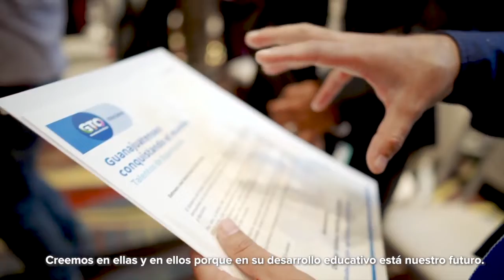Padres de familia vuelven a manifestarse por presunto abuso sexual de menor | Breves de la Zona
Hoy en las BrevesDeLaZona📰💻 de la noche
- Detención de extorsionadores reactivará el comercio en Celaya: Coparmex.
- Funcionario de ObraPública que conducía en estado de ebriedad podría ser inhabilitado: Contraloría.
- Por segunda vez, padres de familia se manifiestan por presunto abuso sexual a menor, en León.